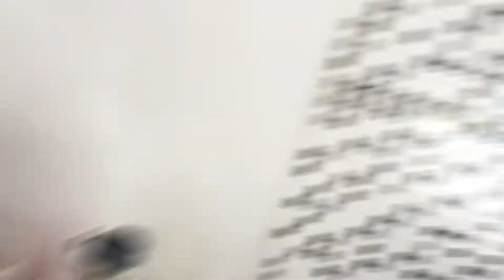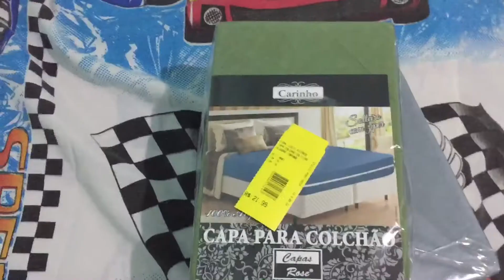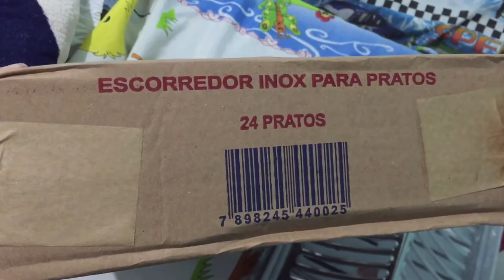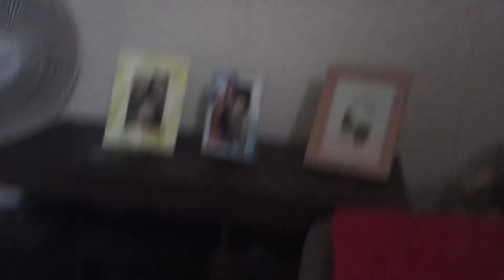ROTINA | ESCORREDOR DE INOX, PIPOCA DOCE DE LEITE NINHO E MAIS